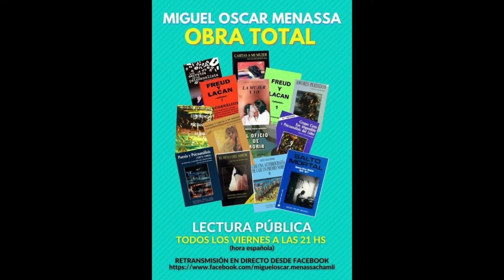19. Miguel Oscar Menassa. Obra Total. Lectura de la obra completa del poeta y psicoanalista M.O.M